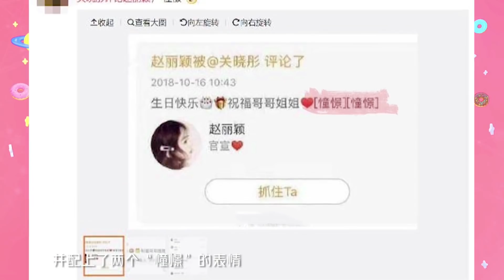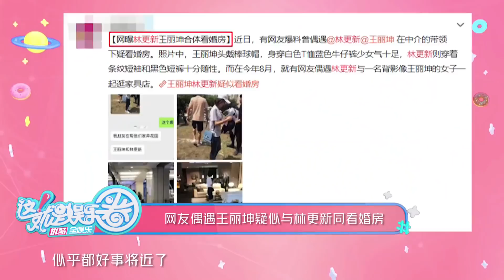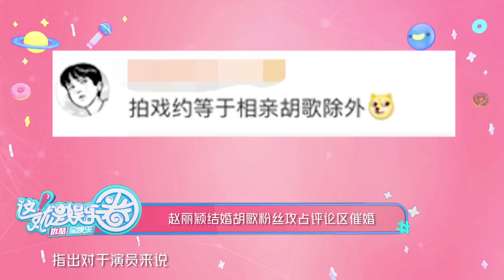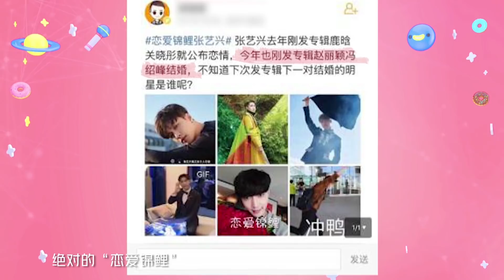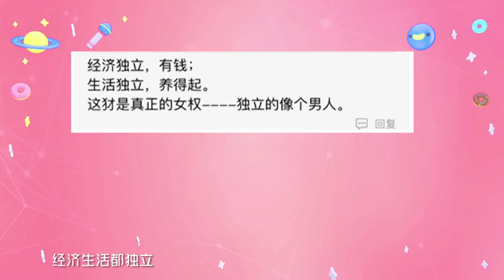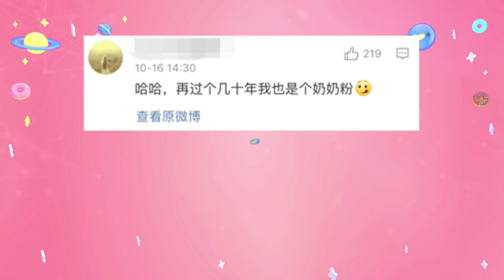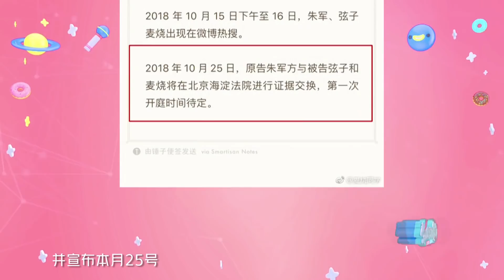这就是娱乐圈 181017 关晓彤想结婚？ 刘诗诗怀双胞胎三个月？